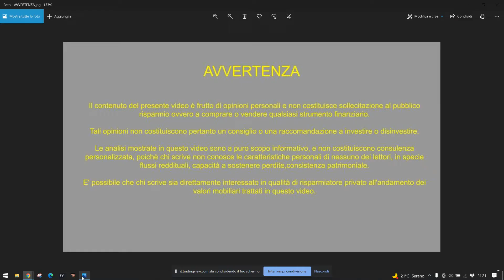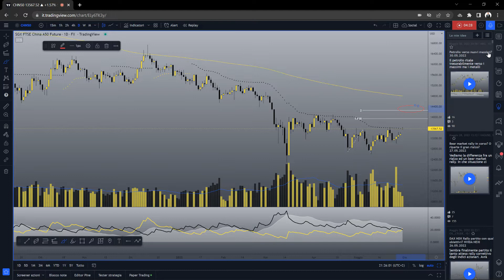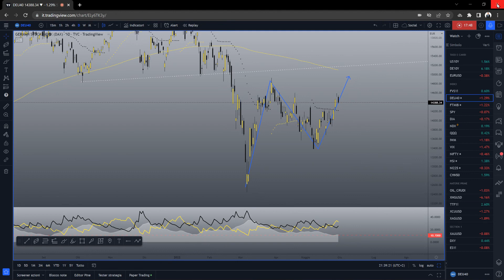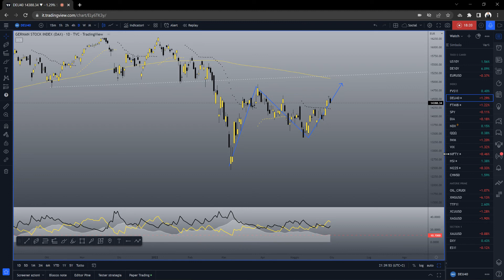China A50 doppio minimo Petrolio respinto dai massimi 31.05.2022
Oggi segnali interessanti da Cina e petrolio, quest'ultimo alle prese con le vendite post annuncio sanzioni UE.
Indici azionari vanno in stallo puntuali sulle prime resistenze dopo il rally partito venerdì scorso.